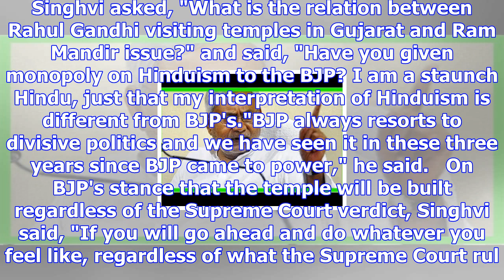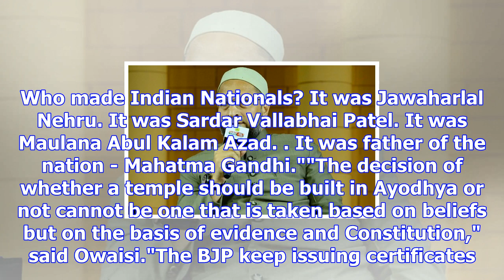Bjp runs on hindutva, congress on soft-hindutva: asaduddin owaisi at agenda aaj tak 2017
Abhishek Manu Singhvi, Sudhanshu Trivedi and Owaisi debated about the controversial Ram Mandir issue...